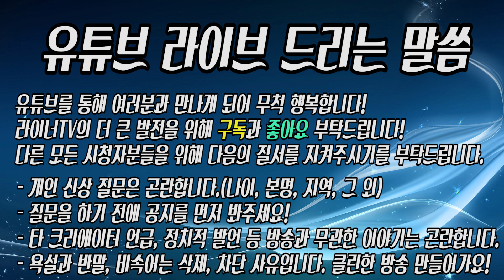라이너TV LIVE] 생방송 편성표와 공지사항! 5월 1일 ~ 5월 7일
유튜브 LIVE로 보내드리는 생방송!
여러분께 전해드리는 생방송 편성표와 공지사항입니다.